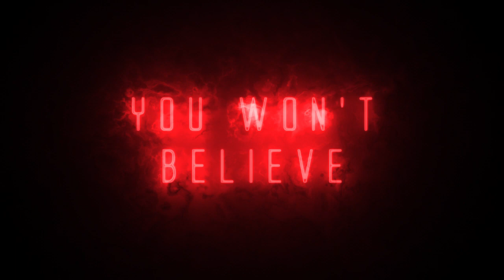INCREDIBLE PLACES AROUND THE WORLD - FREAKINOGRAPHY ENTERTAINMENT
If so, here's you need to know that I use this channel to explore
ART/PHOTOGRAPHY/VIDEOGRAPHY TECHNIQUES/EDITING/EDUCATION/